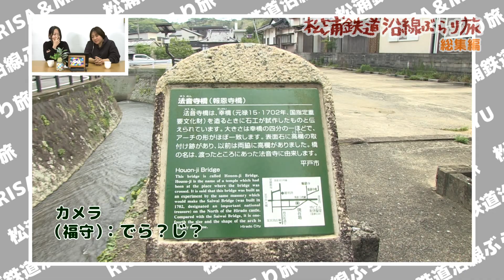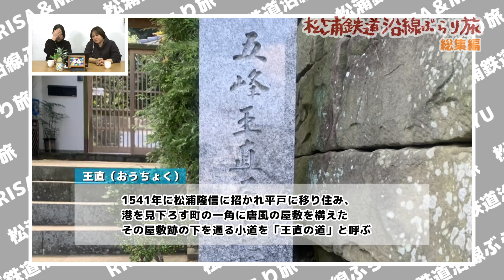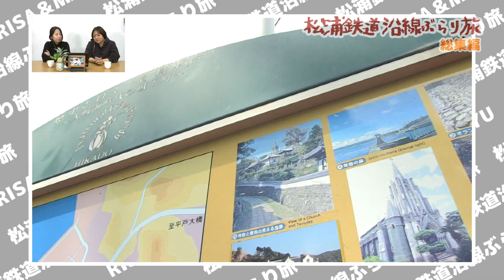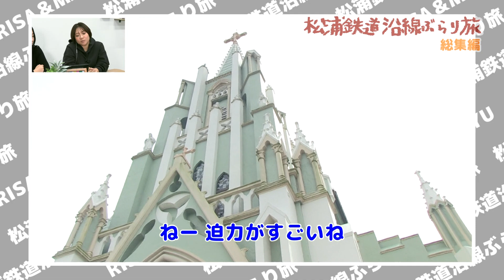松浦鉄道沿線ぶらり旅～総集編#5～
この番組は長崎県佐世保市と佐賀県有田町の全57駅、約94キロメートルを結ぶ松浦鉄道の各駅とその周辺を当番組スタッフがぶらり歩いて魅力をお伝えしていく番組です。

今回は「総集編＃5」をお届けします。
伊万里駅からはじまり、約2年で20駅をめぐってきました！

まとめのVTRを観ながら、番組スタッフ2人で今までのぶらり旅を振り返ります。
みなさんにも楽しく観ていただけたら嬉しいです＾＾

※この動画は一部修正箇所があり再アップロードしたものです

☆総集編は全5編でアップロード☆

歩いてみないとわからない魅力！
みなさんも是非お楽しみください！

著作/制作：西海テレビ株式会社